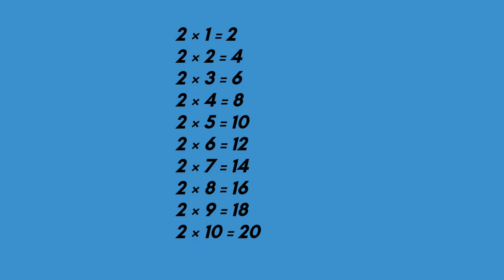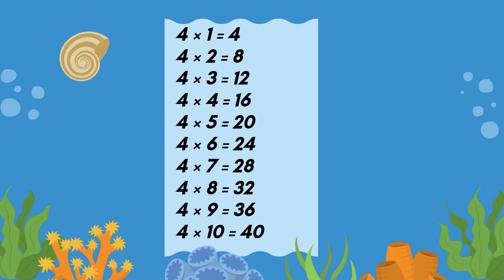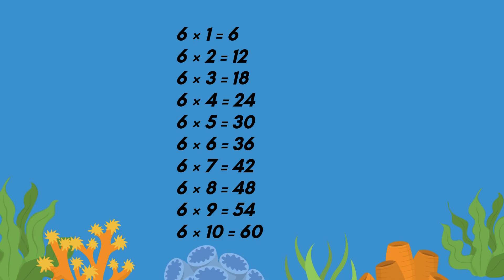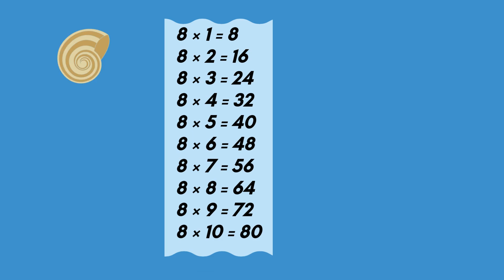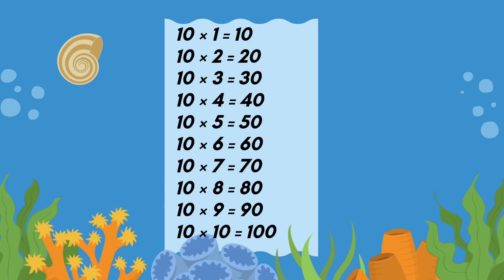2 to 10 Multiplication Tables Song for Kids | Learn with Music & Fun!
🎶✨ Let’s Learn Tables with Music and Magic! ✨🎶
Hey Kids! 👧👦 Welcome to Kids Tube – the happiest place to learn while having FUN!
Get ready to dance, sing, and clap as we explore the Multiplication Tables from 2 to 10 — all in a super catchy song format 🎤🎵

📚 Whether you’re in Kindergarten, Class 1, 2 or 3, or just starting with maths, this song will help you remember your tables like a rockstar! 🤩

🧒👧 Watch cute kids singing, colorful animations dancing, and numbers jumping around to make learning exciting!

💡 Perfect for:
 • Kids who love music
 • Parents helping with homework
 • Teachers making class fun

Because learning is more fun with friends and songs! 🥳
🎬 Only on Kids Tube — Where Learning Feels Like Playtime! 🎈